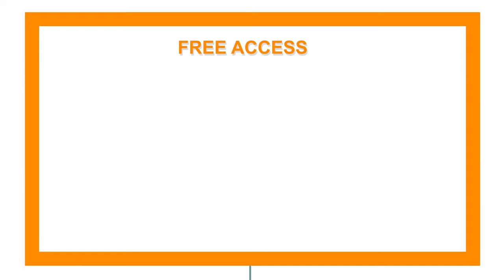Karin English VO